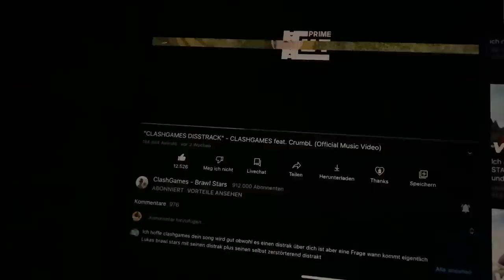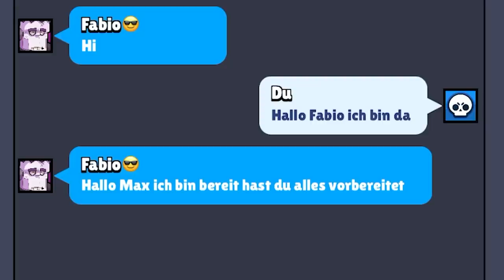Mein kleiner Bruder MAX spielt HEIMLICH die GANZE NACHT BRAWL STARS... 😲 *erwischt*